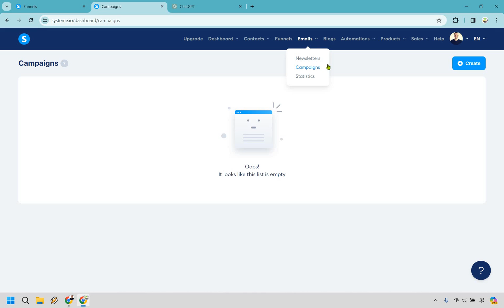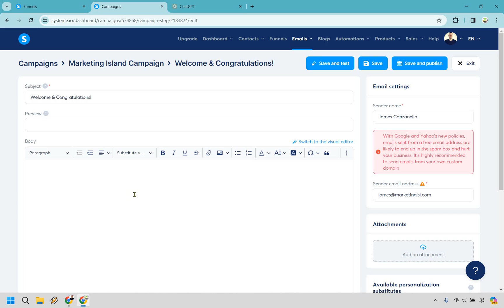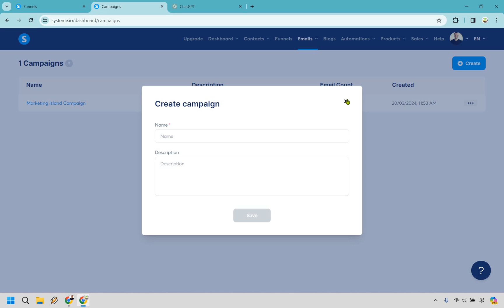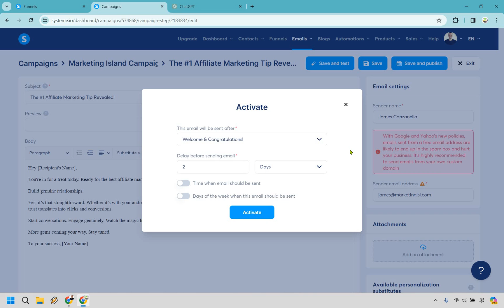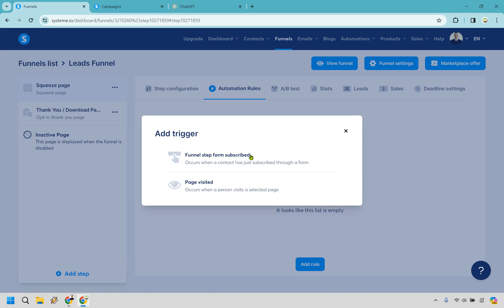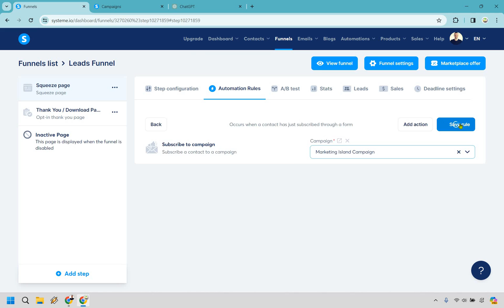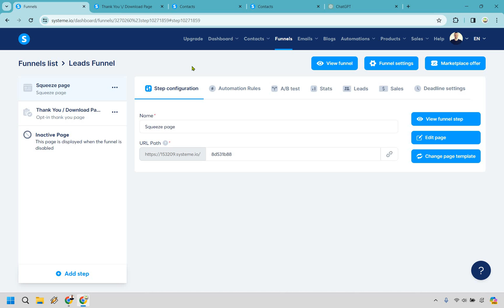Systeme.io Email Marketing Campaign (How To Set Up Email Campaign In Systeme.io)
Systeme.io Email Marketing Campaign

👋 Hey there! Thanks for setting sail with Marketing Island on our latest adventure: Systeme.io Email Marketing. Here's the treasure map I’ve drawn for our journey:

🏝️ How To Set Up Email Campaign In Systeme.io - Chart a course through the more adventurous side of Systeme.io with email marketing campaigns designed to treasure hunt for conversions. Learn to map out campaigns that lead your audience through a series of discoveries, each email a step closer to the X that marks the spot of your ultimate goal.

🔍 I hope this video is like finding a message in a bottle, brimming with the secrets to email marketing success! If it helps you navigate these tropical waters, don’t forget to hit the like button - it's like lighting a signal fire on the beach, letting me know you want more guides like this.